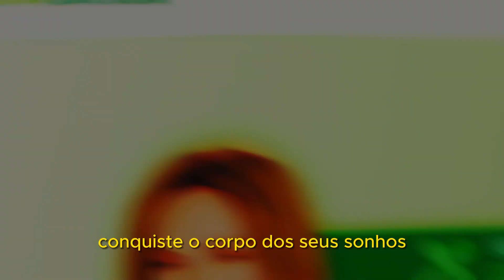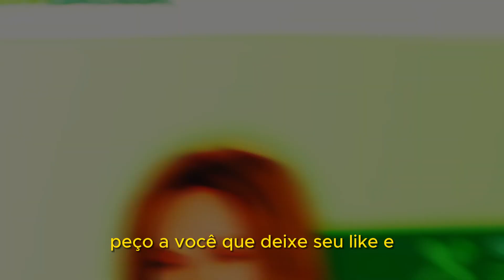NewDetox (ALERTA!) – NewDetox Funciona? Emagrece? É Bom? Como Tomar?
NewDetox é o suplemento alimentar que promete ajudar na perda de peso e desintoxicação do corpo. Mas será que ele funciona mesmo? Nesta resenha, vamos mostrar alguns antes e depois e depoimentos de pessoas que usaram e aprovaram o suplemento NewDetox. Além disso, vamos comentar a respeito dos efeitos colaterais e da bula do NewDetox. E o mais importante, vamos revelar se o NewDetox emagrece mesmo ou se é enganação.

Emagrece?: Se você está buscando uma ajudinha na hora de perder peso, o NewDetox pode ser uma opção interessante. Isso porque ele acelera o metabolismo e diminui a retenção de líquidos e o inchaço. Nesta resenha, vamos mostrar se o NewDetox emagrece mesmo ou se é enganação.

Como Tomar?: Se você já decidiu experimentar o NewDetox, é importante saber como tomá-lo corretamente para obter os melhores resultados. Nesta resenha, vamos explicar como tomar o NewDetox e quais são as doses recomendadas.